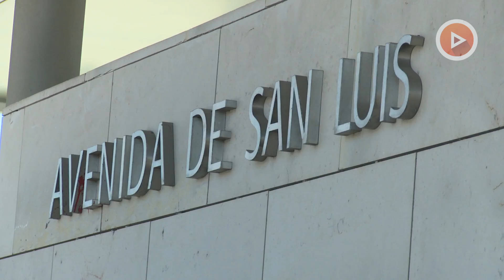VÍDEO: Crónica de la huelga de Unidad Editorial en protesta por el ERE de abril de 2016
Doce del mediodía y poco más de cien personas se encuentran en la puerta de la sede de Unidad Editorial ubicada en la madrileña Avenida de San Luis. Rodeados de algunos efectivos de la Policía local de Madrid hacen uso de su derecho a huelga que comenzó hoy a las siete de la mañana y que dura 24 horas.

Desde primera hora el ruido en redes sociales ha sido intenso con cientos de fotografías colgadas ilustrando redacciones vacías y trabajadores dispuestos a reivindicar sus derechos, incluso si esto significa que los diarios y medios de Unidad Editorial no salgan a la calle ni emitan sus contenidos.

Un seguimiento que ha sido prácticamente total en todas las redacciones del Grupo. En El Mundo, uno de los medios más afectados por el ERE, no ha acudido esta mañana a trabajar casi ninguno de sus redactores. Sólo el equipo directivo se ha recluido en sus despachos.

Un Expediente que de concretarse deja a las redacciones de todos los medios en mínimos y con casi ningún margen de maniobra para preservar la calidad de los medios de Unidad Editorial, según explican los representantes del Diario Marca. ¿Y Expansión? El diario económico del Grupo es quizás el más desconocido de todo este ERE pero no por ello están en mejores condiciones.

¿Y qué pasará con Radio Marca? Los representantes de los trabajadores de la Radio pedían a la empresa un mayor margen de maniobra para una emisora que esta jornada se ha convertido en el medio que más ruido ha generado en redes sociales e internet. Cerca de la una de la tarde llegaba Cayo Lara de Izquierda Unidad para solidarizarse con la plantilla de Unidad Editorial. El político reflexionaba sobre el daño que se le hacía a la libertad de prensa y al pluralismo procesos como este ERE.

Ya al llegar las dos de la tarde, hora de finalización de la primera de las dos manifestaciones de la jornada, se reunieron ya más de 200 trabajadores para pedir a Antonio Fernández Galiano, presidente Ejecutivo que retirase el ERE y que defendiera el trabajo de toda la plantilla.